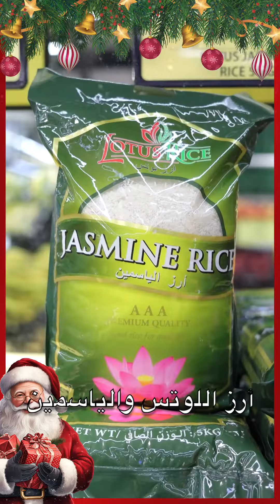Unwrap joy this Christmas with crazy deals and offers at BIGmart!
Dive into a world of festive delights and make your holiday shopping extraordinary. 'Tis the season to shop and save – embrace the magic at BIGmart!
افتحوا هدية الفرح هذا الكريسماس مع صفقات وعروض مجنونة في بيغمارت! اغمروا أنفسكم في عالم من اللذائذ الاحتفالية واجعلوا تسوقكم لهذا الموسم استثنائياً. إنه موسم التسوق والتوفير - استمتعوا بالسحر في بيغمارت!

بيغمارت_تخفيضات# عرض_هايبرماركت_ضخم# صفقة_توفير_الأسعار_في_أبوظبي# تسوق_مستلزمات_البقالة# تخفيضات_سعرية_في_الإمارات_العربية_المتحدة#